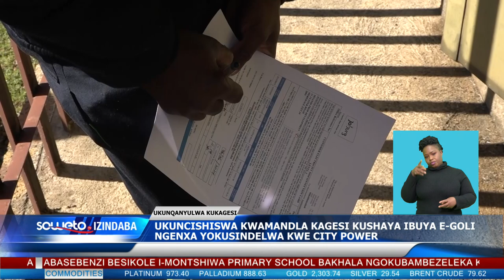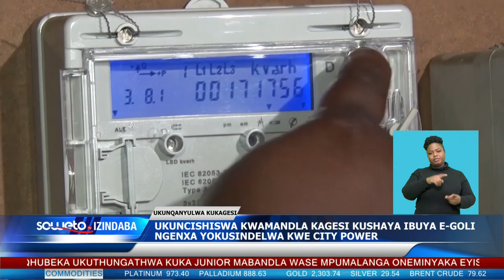SOWETO TV NEWS | UKUNCISHISWA KAGESI KUBUYIL E-GOLI NGENXA YOKUSINDELWA KWE CITY POWER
Amalungu ezinhlangano zezenkolo ahlangana esontweni iSandton Assemblies of God eGoli ekhulekela ukwelulama kukaZanele Mbokazi, otholakale enomdlavuza wamaphaphu.